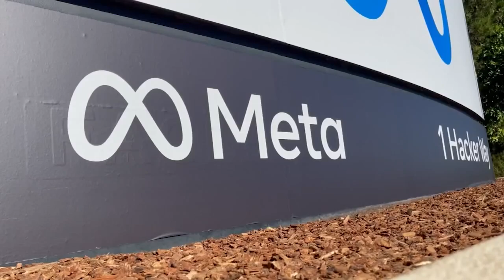FCC under Trump will target Big Tech bias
Under the future Trump Administration, a top priority for the Federal Communications Commission will be "reigning in Big Tech."